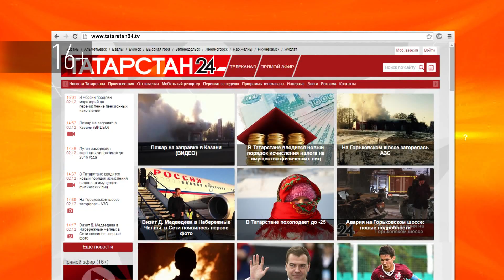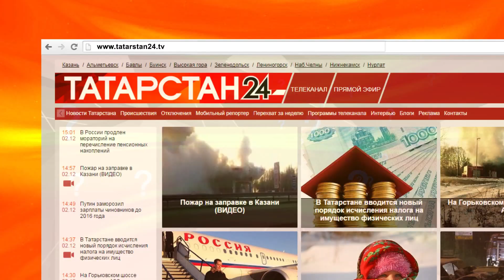Вопрос эксперту 259 – Как внести запись в ЕГРН после смерти участника долевки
ЭКСПЕРТ:
Александра Абдуллина – начальник отдела государственной регистрации недвижимости по инвестиционным проектам Управления Росреестра по РТ
Вопрос:
Как внести изменение в запись о государственной регистрации договора долевого участия после смерти собственника? В настоящее время  дом в эксплуатацию пока не сдан, но наследники вступили в права и хотят изменить данную запись. Что для этого нужно?
Согласно статье 1112 ГК РФ права и обязанности дольщика носят имущественный характер, они включаются в состав наследства и переходят к наследникам в неизменном виде. Нотариус принимает решение о включении заявителей в состав наследников и после получения от наследников договора об участии в долевом строительстве выдает наследникам свидетельства о праве на наследство. На основании такого свидетельства наследники обращаются к застройщику с ходатайством о вступлении в сделку с ним вместо прежнего дольщика.
Вступление наследников в долевое участие оформляется путем подписания между застройщиком и наследниками дополнительного соглашения о переходе прав и обязанностей от прежнего дольщика к наследникам в порядке универсального правопреемства.
Соответственно, для регистрации Вам потребуются следующие документы: оригинал паспорта РФ, совместное  заявление о госрегистрации дополнительного соглашения от застройщика и наследника; документ, подтверждающий полномочие представителя юрлица действовать от имени юрлица; дополнительное соглашение к ДДУ; свидетельство о праве на наследство; иные документы, которые в установленных законодательством случаях необходимы для государственной регистрации, в том числе для проверки законности сделки. Размер государственной пошлины составит 350 рублей.